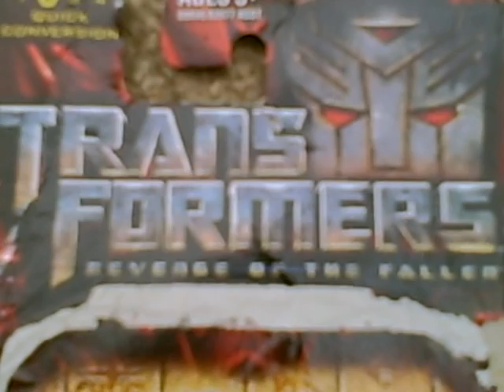ROTF toys coming 2009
new rotf toys coming this year